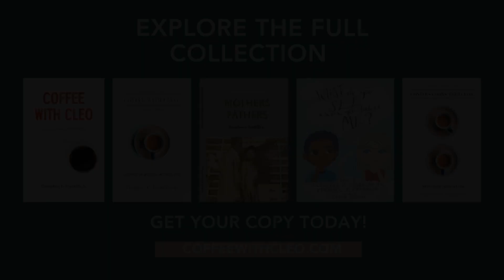Why Purpose & Technology Matters in Business, Wesley (Wes) Okeke, CEO Cubio & Headway Idea Labs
On this episode of Conversations with Cleo, I had the pleasure of chatting with Wesley (Wes) Okeke, Founder/CEO of Cubio and Headway Idea Labs. Wes's expertise and innovative spirit have made him a sought-after thought leader in the business world.

During our conversation, Wes shared a wealth of valuable business and leadership insights from his successful career in creating entrepreneurial communities across the globe. We covered a wide range of topics, from the reasons why purpose-driven businesses outpace their competitors, how technology enables businesses at every level, and how leaders can avoid "blind spots" that could hamper their decision-making.

As a successful entrepreneur, Wes easily breaks down complex concepts for anyone to understand. If you're an aspiring business owner or a new start-up looking to put your purpose into action with your customers and community partners, you won't want to miss this episode. So grab a cup of coffee and tune in to hear Wes's gems of wisdom!